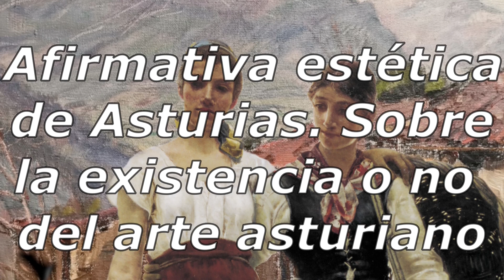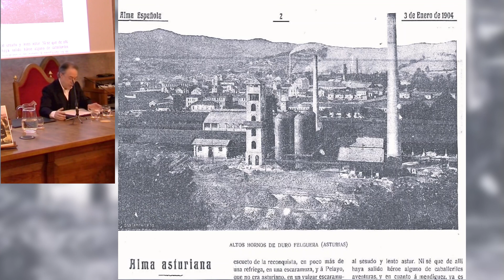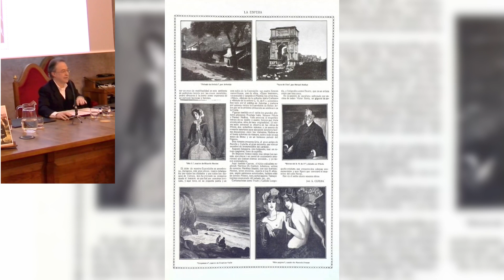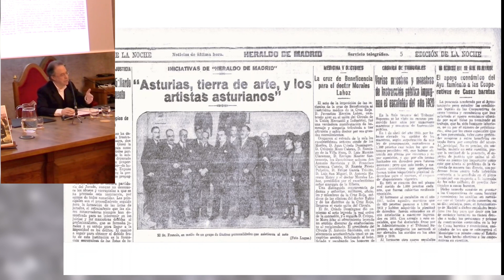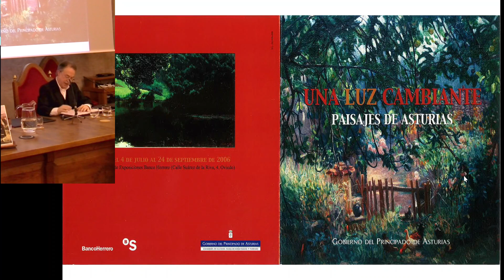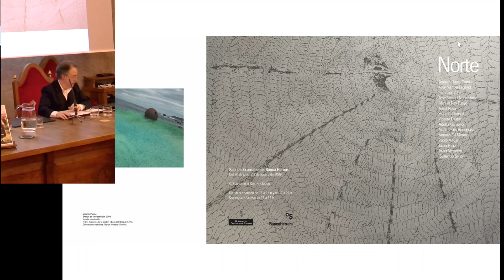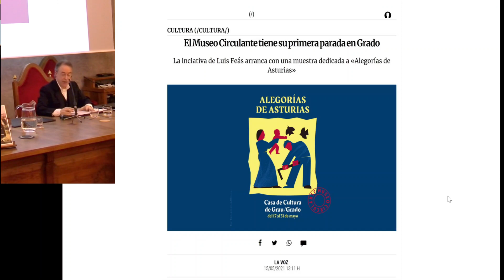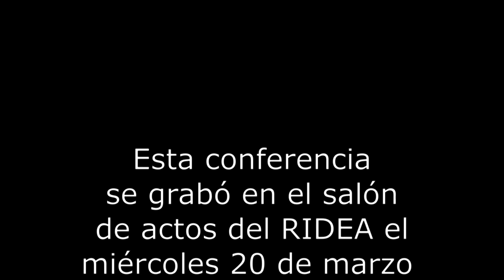Afirmativa estética de Asturias. Sobre la existencia o no del arte asturiano.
Conferencia impartida por D. Luis Feás Costilla, crítico de arte, comisario de exposiciones y miembro Correspondiente del RIDEA. Presenta D. Ramón Rodríguez Álvarez, director del Real Instituto de Estudios Asturianos